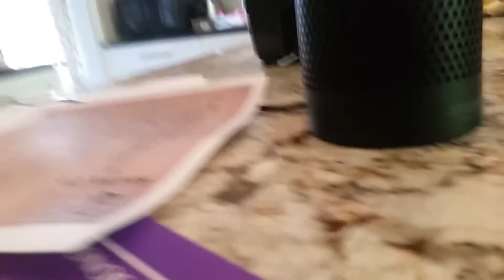DNC ft. Brothers and Lilypads - Rockin Roll